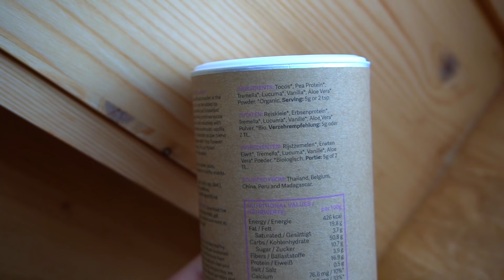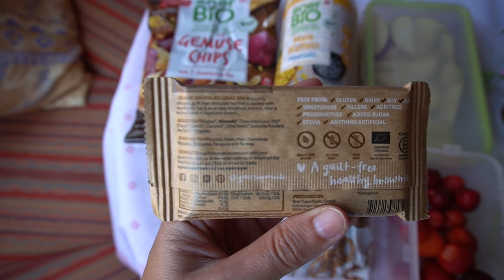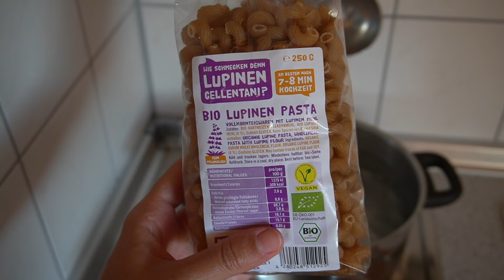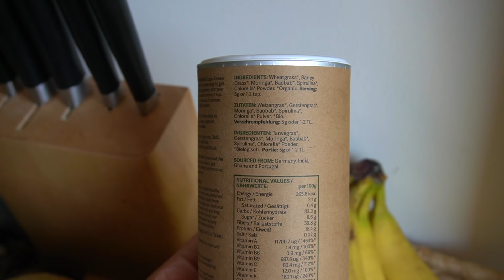VEGAN IM URLAUB » Food Diary im Schwarzwald: Vegan To Go, Pasta, Bowls, Müsli uvm.│Food Friday #52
Vegan im Schwarzwald 🌞🌲🦋 Heute zeige ich euch unser Essen im Urlaub inkl. Zubereitung 😍 Spart 15% bei YourSuperfoods mit SUPER-FRANCISCA15 🥰🌿

» 20% FORMEL Skin (Vegane medizinische Hautpflege gegen Unreinheiten): FRANCI20 (auf die ersten 2 Monate)

00:00 Intro
01:51 Brote & Müsli
03:07 Vegan To Go
03:51 Pasta
04:51 Vegan To Go
06:59 Green Latte
07:45 Avocado Brote
08:16 Abendessen
08:55 Wassermelone
09:14 Outro